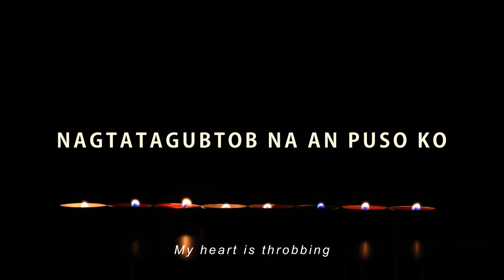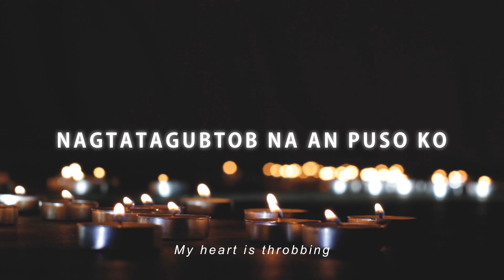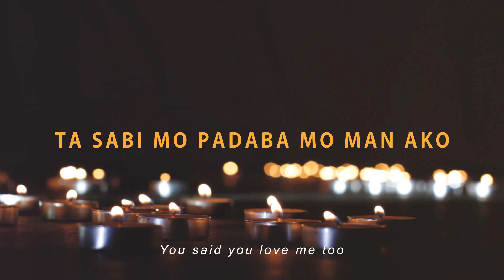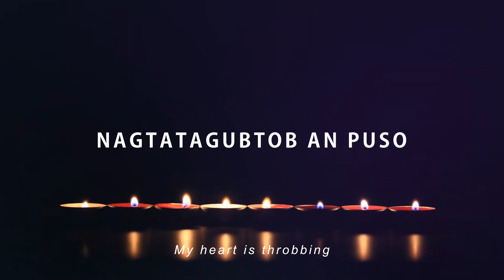Bayle (Bicol Song) | Official Lyric Video| Fred Engay Original (ft. Marvin Sinchico & Tin Almendras)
This song is a tribute to my late father, a bicolano singer-songwriter who was not able to record his songs. I dont want it to happen in my life that's why i release my songs independently. This is also my way of representing Bicolano music to the world. I have this dream of trailbazing bicol music and inspire bicolano artists and introduce bicol culture to opm listeners. This song is about a popular bicolano tradition "baraylehan". A romantic event (prom concept) for young lads and ladies to interact and chance to dance with their crushes. I want the listener to feel the joy of their first love once again- which is like the world is stopping whenever you look at each others eyes. I hope you can support my vision of promoting bicol songs in spotify. It will be one great legacy.

Music & Lyrics: Fred Engay
Lyric Video: Chan of A'TIN
Arrangement: Henry Alburo